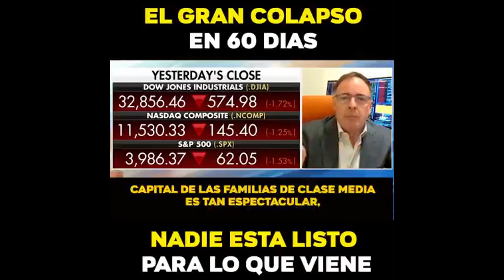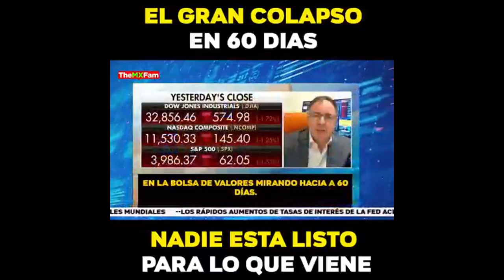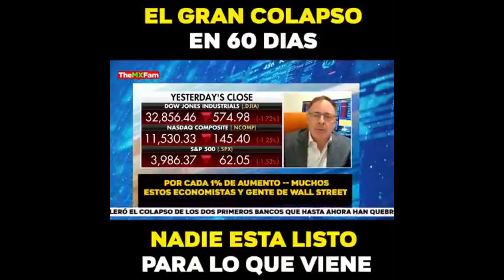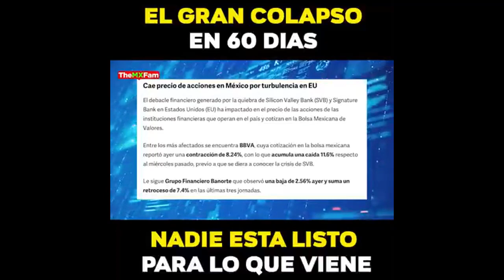COLAPSO BANCARIO DE ESTADOS UNIDOS - EL BILLETE DEL DOLAR DESAPARECERA